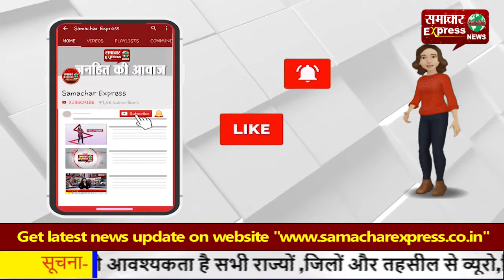नगर निगम ने बुड्ढा खेड़ा में बने मकानों पर चलवाया पीला पंजा